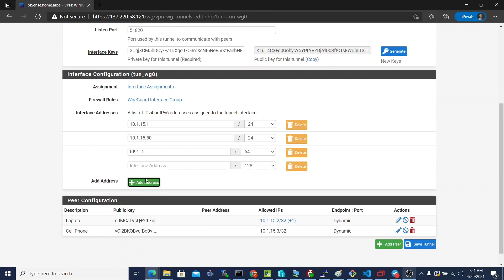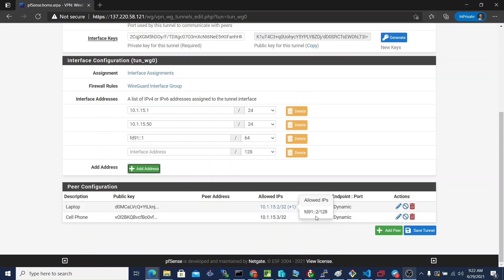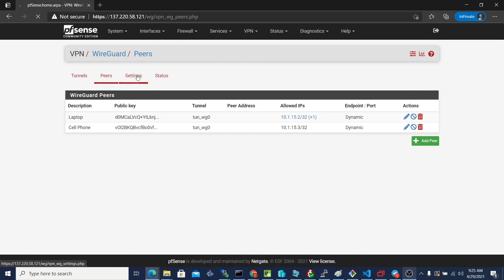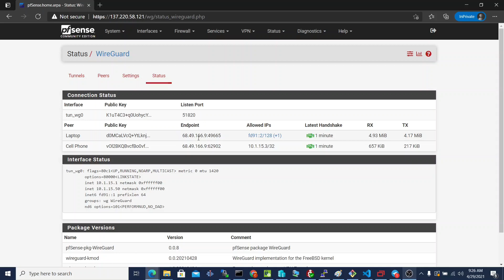pfSense WireGuard Package - Project Report 005 (UPDATED)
"WireGuard" and the "WireGuard" logo are registered trademarks of Jason A. Donenfeld.